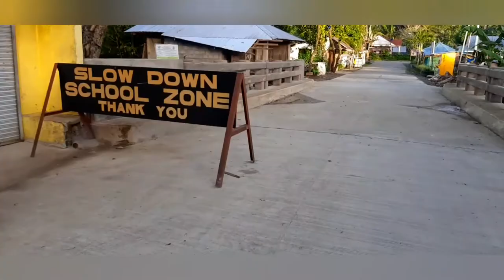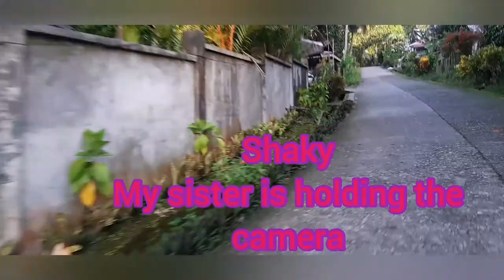SONGKOY COLD SPRING | TUBOD, SURIGAO, DEL NORTE Free to all who want to visit. Cheap Thrills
Song: Marin Hoxha - Battlefield (feat. Rachel Leycroft)

My life in Mindanao I am an explorer and loves driving motorcycle.